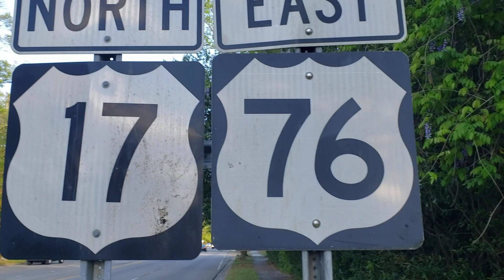Route 17 North | Route 76 East